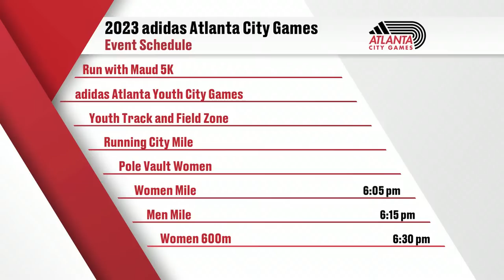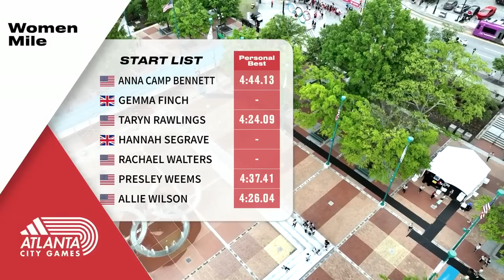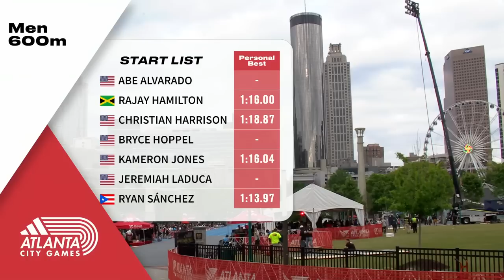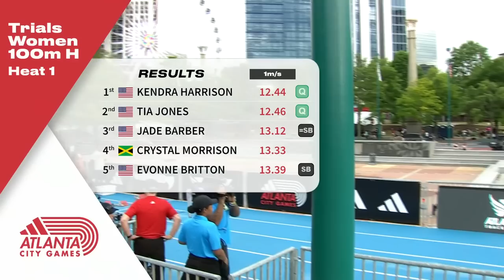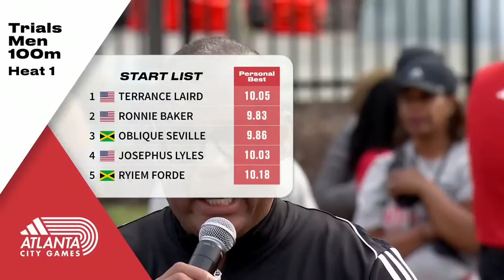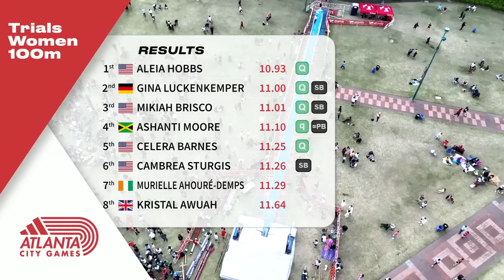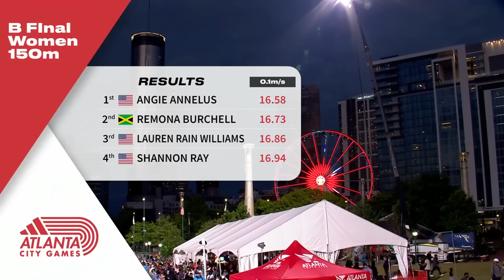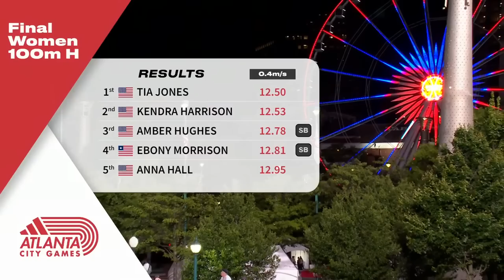ATLANTA CITY GAMES | LIVE | adidas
The 2023 adidas Atlanta City Games will be held the evening of Saturday, May 6, 2023
The inaugural adidas Atlanta City Games hosted by Atlanta Track Club and Global Athletics & Marketing includes of day of racing for all abilities. The day begins with the Run with Maud 5K Run/Walk with 100% of the proceeds going to the Ahmaud Arbery Foundation. It continues with the Youth City Games, an opportunity for middle school sprinters to compete. The later afternoon brings the Running City Mile to the streets surrounding Centennial Olympic Park where age group runners will have a chance to test their speed. The exciting day concludes with the adidas Atlanta City Games. International track and field stars will return to Atlanta in a way not seen since the 1996 Olympic Games.

Event:

8:00 AM Run with Maud 5K - Click Here to Learn More
2:30 - 4:45 PM adidas Atlanta Youth City Games - Click Here to Learn More
3:00 - 6:30 PM Youth Track and Field Zone
4:45 - 6:00 PM Running City Mile - Click Here to Learn More
5:00 PM Women's Pole Vault
6:05 PM Elite Women's Mile
6:15 PM Elite Men's Mile
6:30 PM Elite Women's 600m
6:40 PM Elite Men's 600m
6:45 PM FootSpeed powered by MONDO - Girls' Finals
7:05 PM Trials Elite Women 100h
7:12 PM Trials Elite Women 100h
7:15 PM Men's Pole Vault
7:23 PM Trials Elite Men 110H
7:30 PM Trials Elite Men 110H
7:40 PM Trials Elite Men 100m
7:47 PM Trials Elite Men 100m
7:56 PM Trials Elite Women 100m
8:03 PM Trials Elite Women 100m
8:05 PM FootSpeed powered by MONDO - Boys Final
8:22 PM B Final Elite Men's 150m
8:30 PM B Final Elite Women's 150m
8:35 PM Mascot Race
8:45 PM A Final Elite Women's 150m
8:55 PM Final Elite Men's 100m
9:05 PM Elite Women 100h
9:15 PM Elite Men 110H
9:25 PM Elite Women 100m
9:40PM Elite Men 150m

Follow @adidasrunning on Instagram and Twitter.